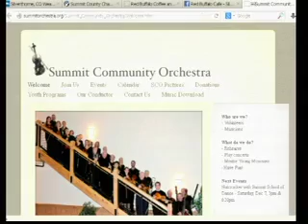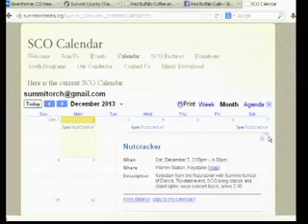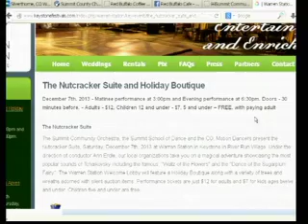Summit Orchestra 12 2 13